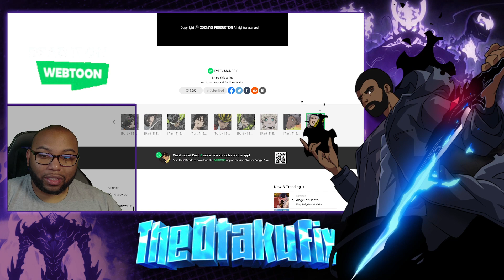Its About Your Uncle| Wind Breaker Chp 504-505 Live Reaction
Jay's the perfect student. He's got straight As and he's the student body president. But after being coerced into joining the school's biking team, the Hummingbird Crew, he discovers a whole new world outside of studying. What new adventures will he face outside the comfort of his textbooks?